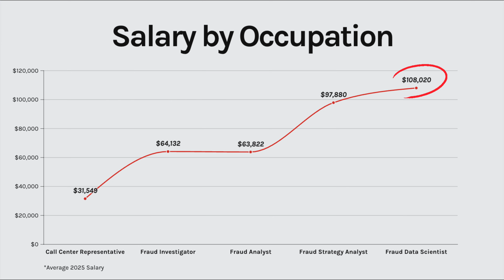How I Built My Career in Fraud Prevention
Listen to Austin Lee's journey into the fraud prevention space, exploring pivotal skills and steps needed for success as an investigator, analyst, or data scientist.

The video covers how Austin expanded on his fraud career from a technical standpoint and practical case studies to help viewers interested in growing their career in fraud prevention.